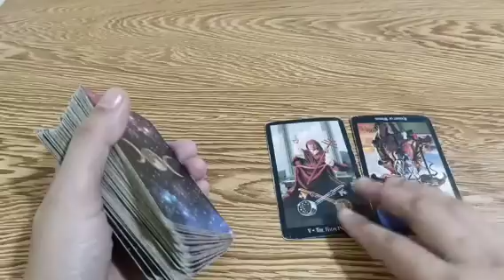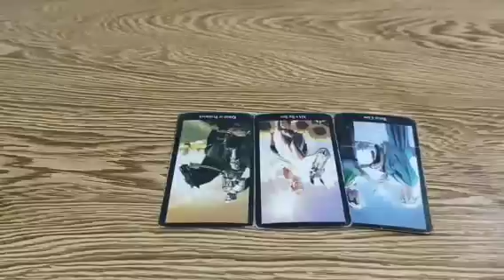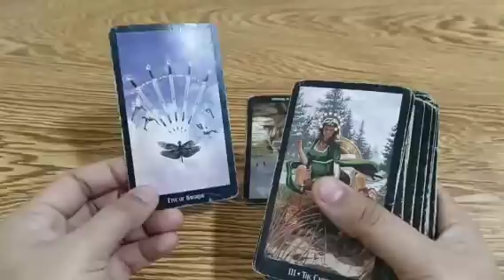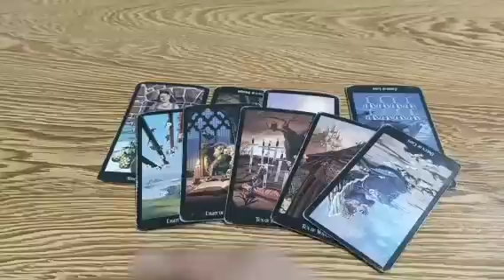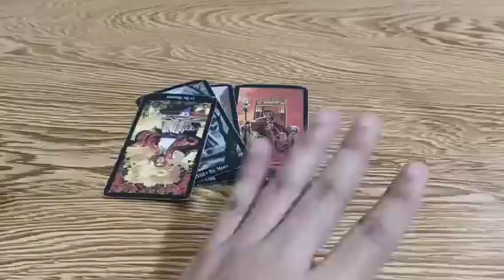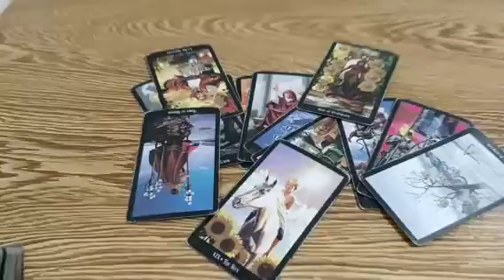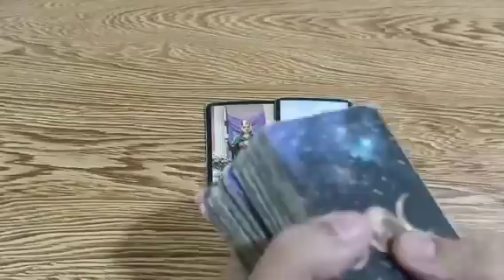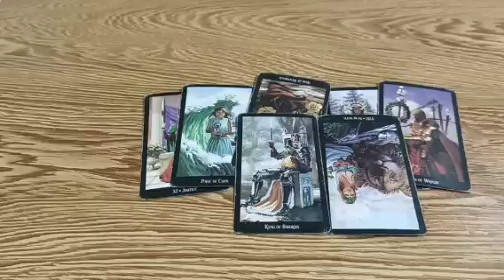kinonsensya sya nagsisi dahil hindi maganda ang balik sa person mo.may next move sya..